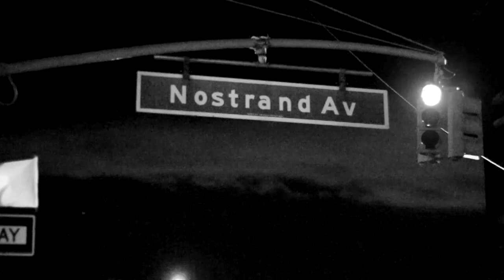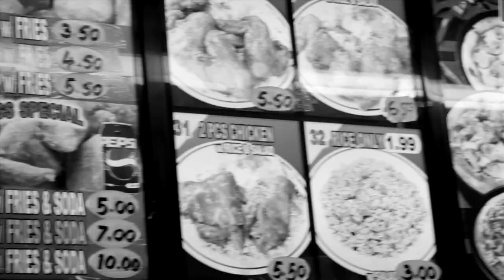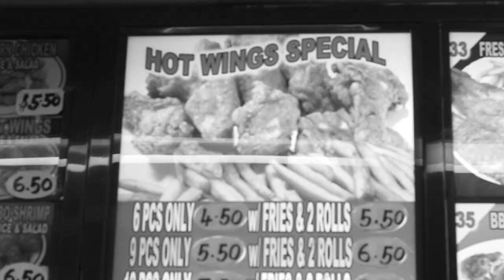J. MAJORS "FAMILIAR PLACES"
SHOT & DIRECTED BY.JAYDAWG FOR KNEWLIFEMEDIA FILMS
Editing and Graphics by Jewel Fiore Joachim